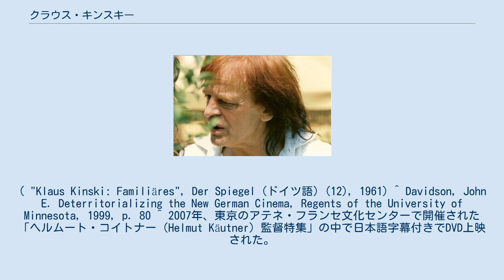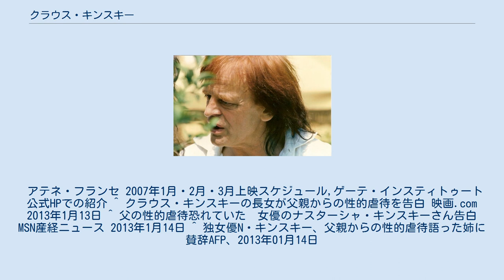クラウス・キンスキー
クラウス・キンスキー（Klaus Kinski, 本名：Nikolaus Karl Günther Nakszynski, 1926年10月18日 - 1991年11月23日）は、ドイツ人の俳優。
長女のポーラ・キンスキー、次女のナスターシャ・キンスキー、長男のニコライ・キンスキーはともに俳優となった。
 自由都市ダンツィヒのツォポット（現ポーランド）で、薬剤師の子として生まれた。
父親はポーランド系の血を引くドイツ人。
4歳の時、一家でドイツ本国ベルリンに移住。
第二次世界大戦にドイツ兵として従軍した後に演技の道に進み、舞台でシェイクスピアやフランソワ・ヴィヨンを朗読するなどしていた。
 なかでも公演の際は、ステージ上で政治的発言や、観客に対しての過激な言動をするなど、その特異な個性は映画界進出後も変らなかったという。
映画デビューは1948年。
1950年代から1960年代は主に戦争映画やマカロニ・ウェスタンやエドガー・ウォーレス原作映画などに出演。
 1955年、ルートヴィヒ2世を描いた本国版の旧西ドイツ映画『ルートヴィヒ2世 - ある王の栄光と没落』（カラー作品）でルートヴィヒ2世の弟であるオットー1世を演じた。
撮影は前年の1954年8月3日にクランクインし、約3ヶ月後の11月11日にクランクアップした。
 その後ヨーロッパで活躍するが、特にヴェルナー・ヘルツォーク監督の5本の作品が有名である。
ニュージャーマンシネマ（ドイツにおけるニューシネマ）の旗手として注目され始めていたヘルツォークの出世作とも言える1972年の『アギーレ/神の怒り』における狂信的な英雄像をキンスキーは体現。
これにより以前までのキャラクターとは全く異なる変貌を遂げる。
この後は社会的問題作を量産し、一筋縄ではいかない性格俳優として君臨してゆく。
 だが撮影現場では常にスタッフ、監督はじめ撮影地での現地住民たちとも衝突。
数多くの争いの火種を生み、痛烈な批判を浴びた事でも知られる。
そんな環境下にありながらも、対立、確執を繰り返しながらおびただしい数の作品に主演。
ヘルツォークとは『フィツカラルド』（1982年）、『コブラ・ヴェルデ』（1987年）といった芸術的傑作を晩年まで作りつづけた。
 こうした厳格かつ熱狂的な個性を逆手に取り、オカルトやサイコスリラーをテーマとした作品においての強烈な犯罪者や悪役にもしばしば登場した。
『上海異人娼館 チャイナ・ドール』（1982年）では大野美雪と本番行為を演じ話題となった。
1989年の『パガニーニ』では監督も務めている。
 1972年以降の代表作に『ノスフェラトゥ』、『バンパイア・イン・ベニス』（ともに吸血鬼役）、『アンドロイド』、『スター・ナイト』、『クリーチャー』、『クロール・スペース』などが日本でも知られる。
 長女のポーラ・キンスキーを、5歳の頃から14年間に渡って繰り返しレイプしていたと、死後に発行された長女の自伝で指摘されている。
 次女のナスターシャ・キンスキーも、4～5歳のときに体を必要以上に触られたり、強く抱き締められたりした。
ナスターシャは、「愛情に満ちた父親の抱擁ではなく、それ以上のものだと直感した」と発言している。
 ドイツのビルト紙によると、クラウス本人も、1975年に出版した自叙伝の中で、自身の小児性愛を告白し、長女のポーラが3歳くらいのときに売春宿に連れて行ったこと、17歳の少女の前で、未成年のその妹と性的関係を持ったことを記述し（のちに本書から削除された）、1985年のテレビ番組内では、「少女と性的関係を持てばここでは有罪だが、結婚が認められる国もある」などと発言した。
 なお2004年公開の映画『クレヨンしんちゃん 嵐を呼ぶ!夕陽のカスカベボーイズ』においてクラウス(テロップでは変な顔の男)という彼をモデルにしたキャラクターが登場する。
 ^ 西ベルリンのジャズクラブ「アイアーシャーレ」に「ベルリンのブリジット・バルドー」として出演時に出会う。
当時20歳。
( "Klaus Kinski: Familiäres", Der Spiegel (ドイツ語) (12), 1961) ^ Davidson, John E. Deterritorializing the New German Cinema, Regents of the ...